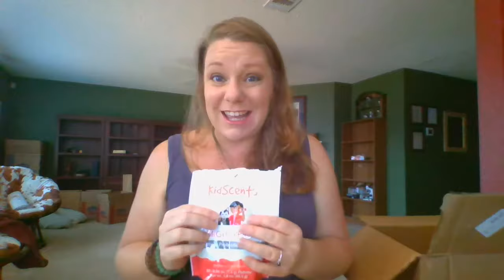It's time for an unboxing! July 2018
I am a Young Living Independent Distributor that receives commissions based on sales through my website and enrollments in my network with Young Living Essential Oils.

Any product that I received for free was sent to me based on my own purchases as outlined in their Essential Rewards Program.  I have not received any compensation specifically for this video or my opinions therein.

This video was recorded simply to show what my family personally uses and to reflect my personal opinions on those products.  I upload these unboxings for fun because I love to see other people's boxes and also as an introduction to the Essential Rewards Program that is available to wholesale members within my network.

Young Living Independent Member #14632733